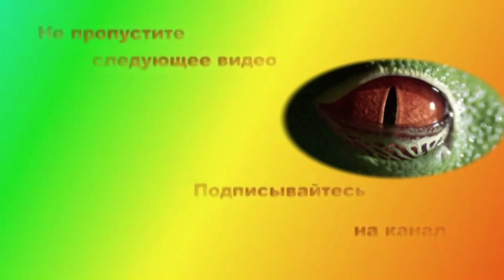Занимательный мир животных